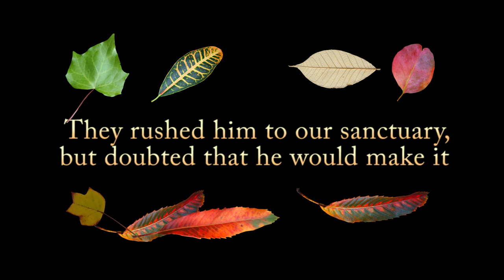Turkey Vulture Flies Free Again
Watch this storybook release of a magnificent juvenile turkey vulture.
The best part of helping wildlife get back on their feet (or wings) again is watching them be free again.  Even more rewarding is if someone is there awaiting their return.
A month ago this big guy was so weak he could barely stand.  With open wounds on both his wings and lots of missing feathers, he had been mauled by something.  During his first few days in rehab all he wanted to do was sleep.  This concerned us but fortunately he had no broken bones, just a lot of bruising and swelling.  The other day he was deemed well enough to be released back home...and soared incredibly high...right into a joyful family reunion!
Kudos to the Drinkwater family for saving his life and for being there to watch (and film) his release!